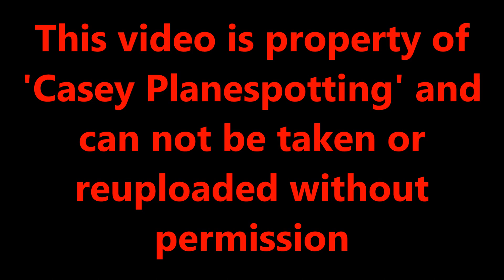Planespotting at London Heathrow Airport, RW09L Arrivals *Incl A380*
Making the most of a sunny Autumn day with a visit to my new favourite filming location at Heathrow Airport. It was a bit misty to begin with but as the sun rose and the day went on, it came to be a sunny day, and coupled with some good company from friends too.

Quite a few first time captures for me, one which stands out for me is the JetBlue A321 NEO, which is a first for me seeing this airline - They only started flights across the pond last month, so still relatively new. This is also JetBlue's only transatlantic service as of current. It was also great to see the Emirates A380 back in action now with Dubai back on the green list for travel. It was also my first time seeing a Wideroe E190-E2, another relatively new route at Heathrow. Also got to see BA's new livery promoting sustainability on G-TTNA - It actually looks really nice when seeing it for myself. So yeah, a pretty jam packed video full of interesting movements